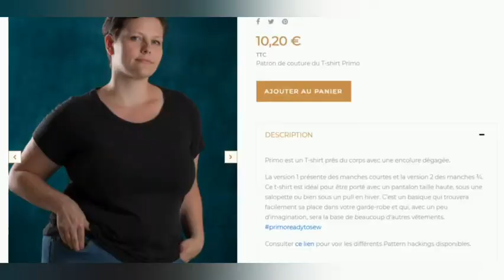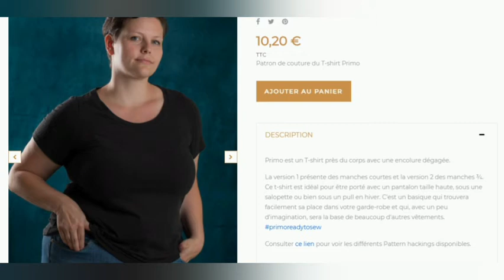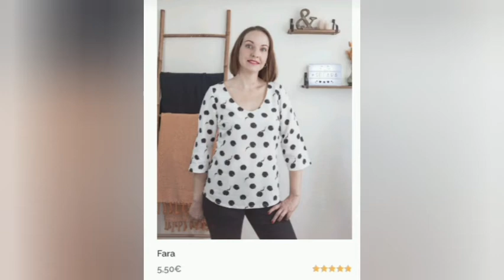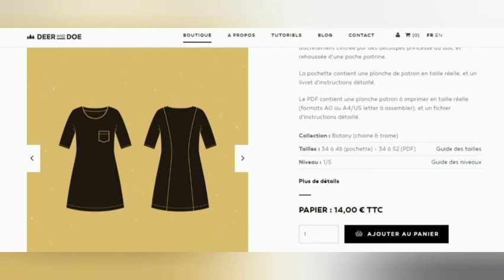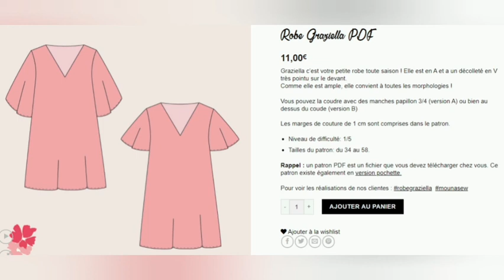TOP 5 des patrons de couture à avoir pour les femmes qui dépassent la taille 46.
👉 Cliquer en bas pour faire partie du club privé pour les femmes rondes (gratuit) :

Qui suis-je ?

Je m'appelle Lucie.
Je suis couturière et création de formation.

Depuis quelques mois maintenant.
J'accompagne les femmes rondes.
Pour les aider à coudre de joli vêtement.
Pour vous sentir belle et bien dans votre peau.